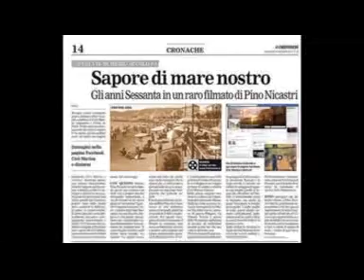Messico e nuvole @ ENZO JANNACCI @ "Quei favolosi anni '60/70"